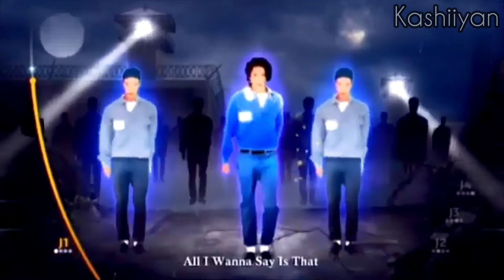Michael Jackson The Experience - They Don't Care About Us (5 Stars)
Michael Jackson The Experience (Nintendo Wii)
Kashiiyan é um nome que inventei do nada, o significado que dei a ele, é "Aprecie todas as coisas da vida". Na verdade, é uma junção de uma palavra e um pronome japonês (Kashii-yan), tipo, Kashii seria como "Cidade da vida", e Yan significa pessoa corajosa no japonês
Este vídeo não tem a intenção de infringir nenhum direito autoral, isso é apenas um trabalho de fã para fã
(This video is not intended to infringe any copyright, this is just fan-to-fan work)